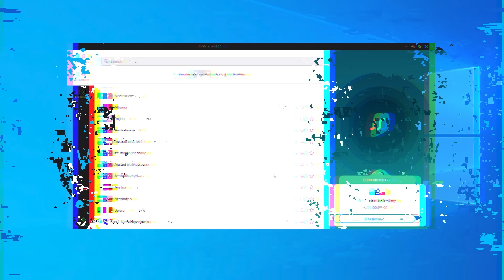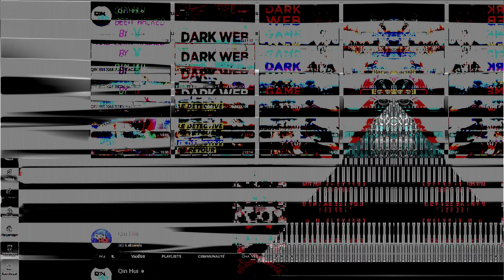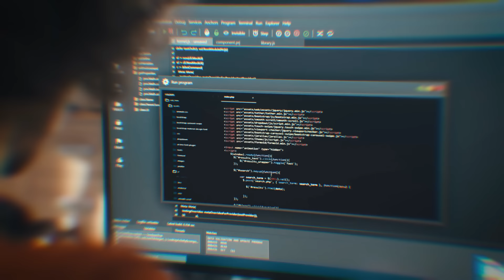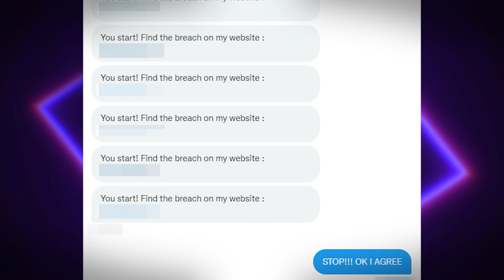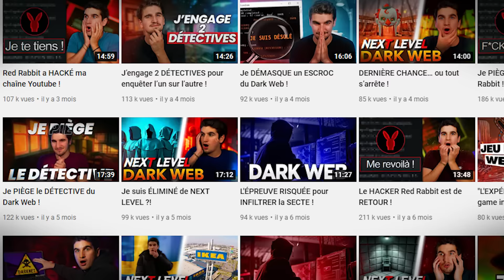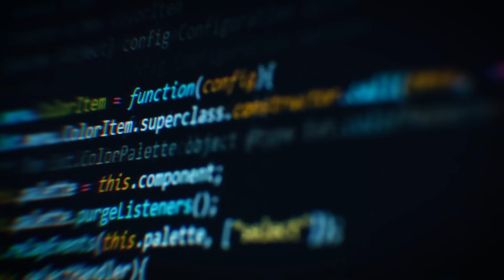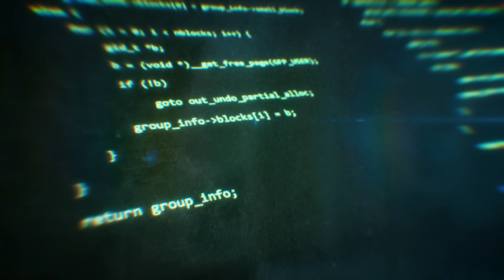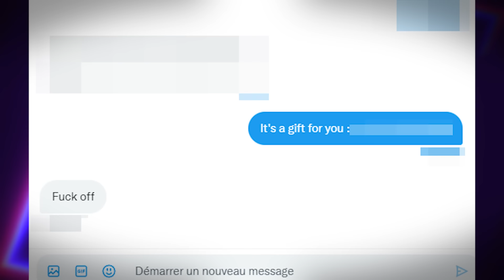Le HACKER Red Rabbit est allé TROP LOIN !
Code : QINHUI

Salut tout le monde c'est Qin Hui et aujourd'hui on se retrouve pour la suite de mon "combat" contre le hacker du Dark Web "Red Rabbit".
Dans cette vidéo je vous explique comment et pourquoi le hacker Red Rabbit a publié une vidéo sur ma chaîne !
N'oublie pas le commentaire et le like si tu veux une suite ! ;)
Passez tous de très belles fêtes de fin d'année et plein de belles choses pour 2023 !

►Snap : QinHuiPGM